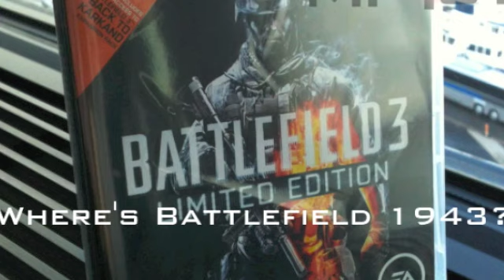REFLEXION: ¿DA MSoft LO QUE MERECE A LOS XBOXERS?